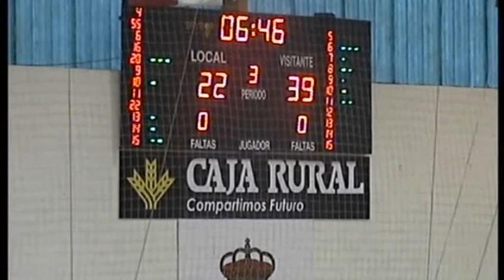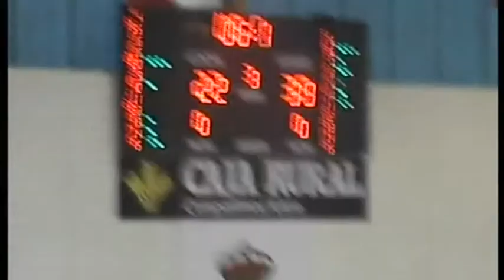LF 13-14. Zamora 62 - UPV 69. (15.02.2014) Miriam Forasté #15 Negro (20pt, 7reb, +24val)